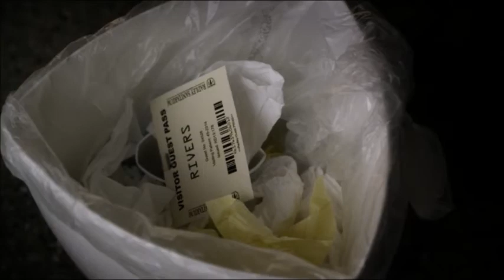Pretty Little Liars 3x02 - Hanna Freak's Out At Mona.